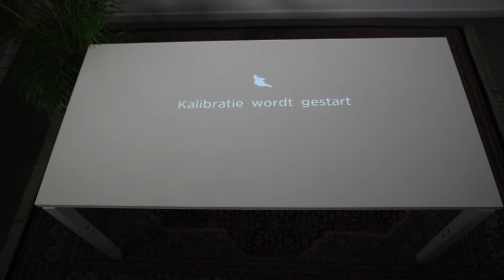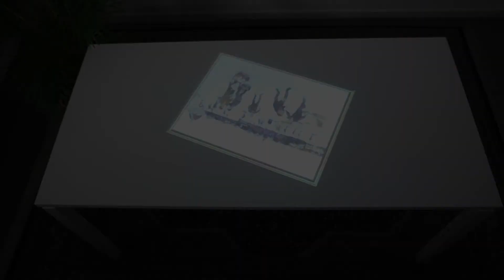De afstandsbediening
In deze video leggen we uit hoe de afstandsbediening van de Tovertafel werkt. Copyright Active Cues B.V. 2020.